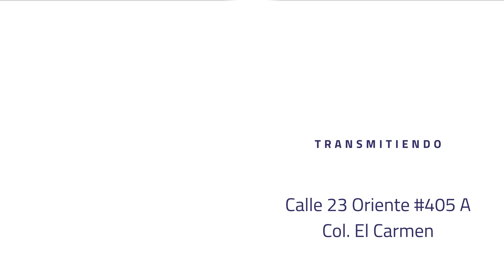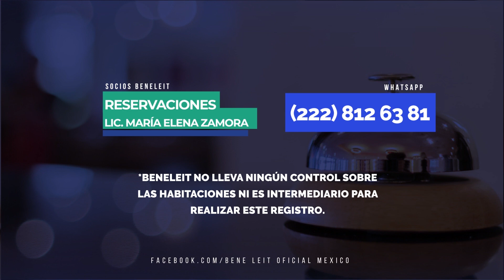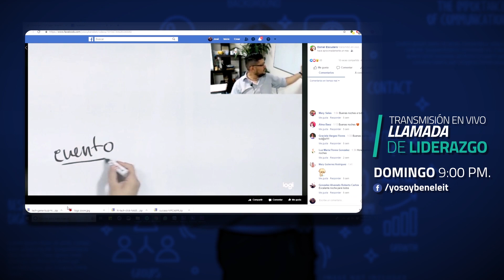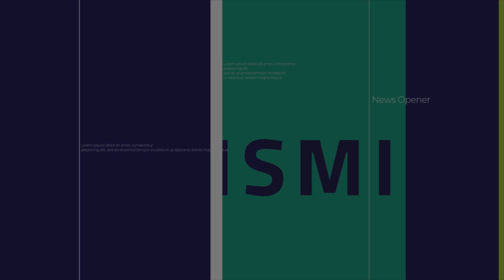El arte de escuchar / Mejor así con Beneleit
¿Cuantas veces has perdido una excelente oportunidad por no saber escuchar? Daniel Escudero; director general de Beneleit, nos da una recomendación para hacer que tu comunicación sea realmente efectiva.